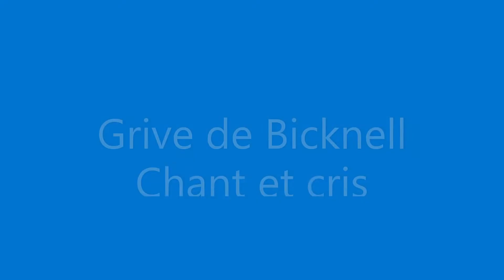Grive de Bicknell, Bicknell trush, Catharus bicknelli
Petit montage du chant et des cris de la Grive de Bicknell sur son territoire de nidifcation.